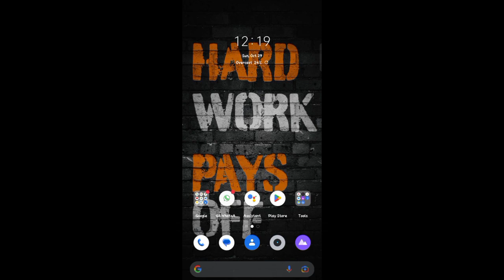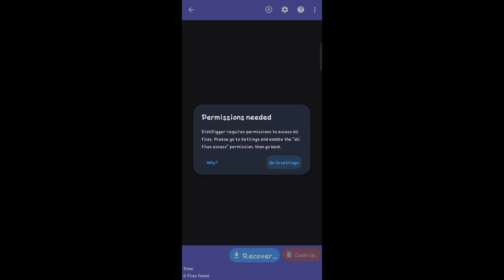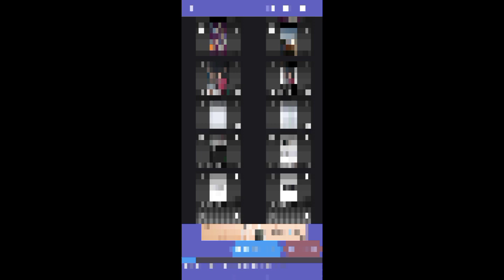How To Recover Deleted Photos | Recover Deleted Photos in Android | Deleted Pics Recovery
Recover Deleted Photos in Android
Deleted Pics Recovery
how to recover deleted photo
how to recover deleted photo in android
restore deleted photo
deleted pic recovery
how to permanently delete photos
how to recover permanently delete photos
permanently deleted photo recovery
restore permanently deleted photo
recover photo after permanently deleted
data recovery